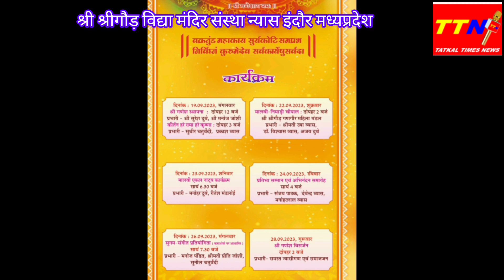सामाजिक संदेश गणपति उत्सव पर ।(2)